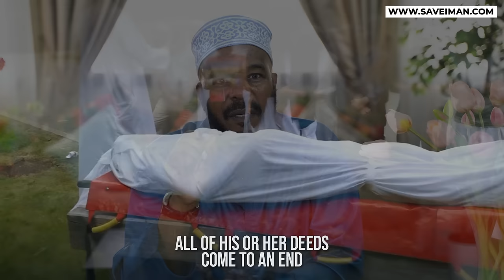One super powerful deed that'll earn Paradise for your parents!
✅ Making Dhikr!

Please donate and help establish this Masjid and earn your reward